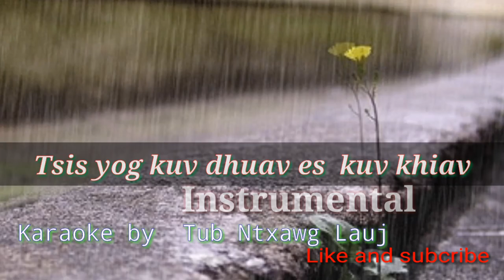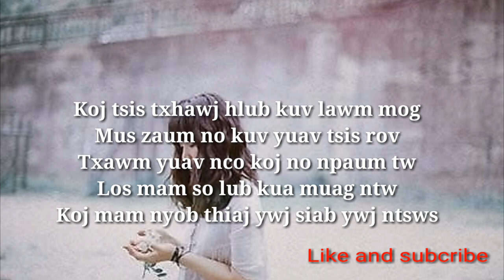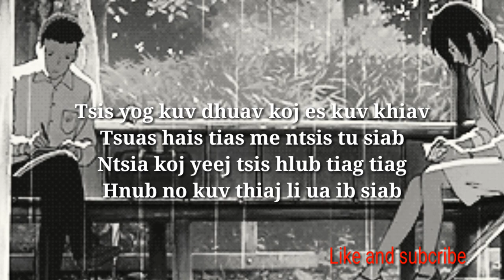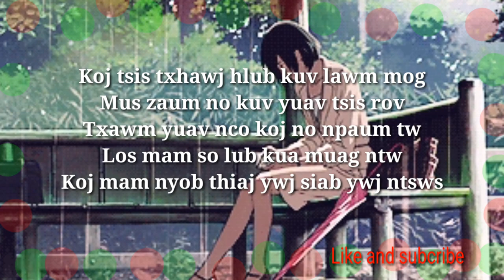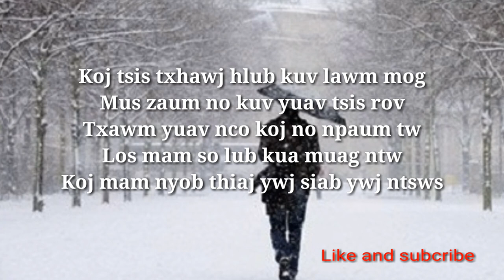Kho Siab Khuav Xwb Os Hmoob - Gouhou Official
Kho siab